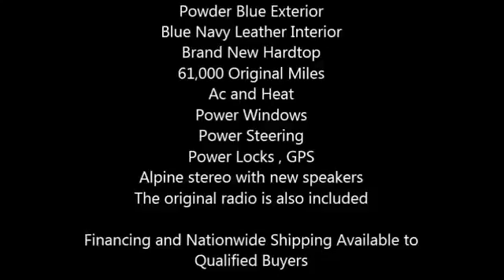1977 Mercedes Benz 450 SL Import Classic in Franktown , CO